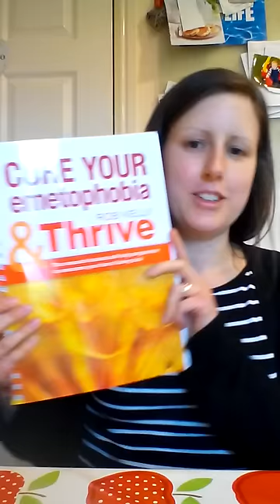Rhi cures her emetophobia with thriveprogramme.org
Rhi suffered from a bad case of emetophobia (a fear of being sick) that was ruining her life. She has now cured herself - after about ten weeks - of studying 'cure your emetophobia and thrive' at home by herself.

The Thrive Programme is a revolutionary psychological training programme that equips people with all the skills and resources they need in order to take control, and flourish in every area of their lives.

Our programme comes from a completely different angle to to any other treatment, therapy or intervention, to enable you to achieve health, happiness and success. Thrive is NOT therapy – it’s the complete opposite to therapy –  instead of waiting until you become sick or stressed then attempting to make you better (the usual ‘health’ model) the Thrive Programme will train you to become psychologically strong and resilient, so that you don’t get sick or stressed. When you do meet some of the hurdles that inevitably come with modern life, you’ll meet them head on, feeling powerful, capable and positive, and with the skills to manage or overcome them quickly and easily.

We all have beliefs, thinking styles and cognitive processes that we pick up from our parents and our environment which effect everything we think and do in life… why leave to fate or chance what these psychological mechanisms are doing for you? Train yourself to be the very best you can be!